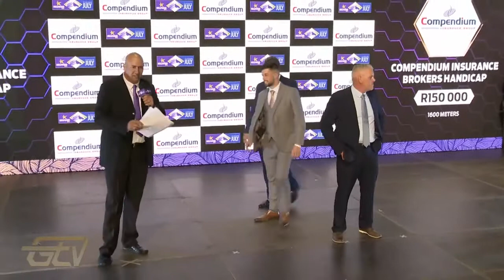XAVION wins the COMPENDIUM INSURANCE BROKERS HANDICAP (Listed) 02/07/2022 at Hollywoodbets Greyville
XAVION wins the COMPENDIUM INSURANCE BROKERS HANDICAP (Listed) under a compelling ride from Louie Mxothwa.